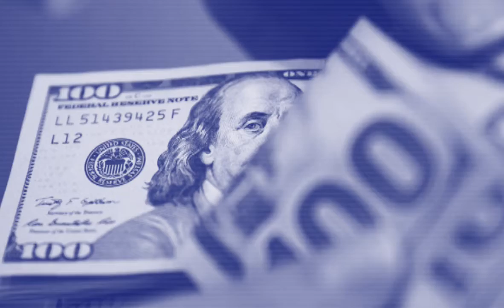¿Por dónde salimos? Debates para pensar las encrucijadas de la Argentina contemporánea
Ante el riesgo que acecha al debate público y político argentino de cerrarse en preocupaciones coyunturales y posiciones polarizadas, la Escuela IDAES abrió un espacio regular de reflexión sobre los grandes problemas argentinos. Desde 2019, el ciclo "¿Por dónde salimos?" propone una selección de los desafíos fundamentales del mundo contemporáneos y los aborda desde una perspectiva histórica y pluralista. Las conversaciones entrelazan el aporte de expertos y actores sociales en torno a un conjunto de interrogantes comunes, con la convicción de que la búsqueda de mejores soluciones requiere plantear observaciones minuciosas de la realidad social.

El primer encuentro de 2021, "Las pandemias en la historia: dilemas del pasado y del presente", será el lunes 14 de junio a las 18 h con transmisión en vivo por Facebook.com/IDAES. Participan Diego Armus (Swarthmore College), Daniela Testa (Instituto de Ciencias de la Salud, Universidad Nacional Arturo Jauretche), Adrián Carbonetti (Universidad Nacional de Córdoba).

Organizan: Mariana Heredia, Luisina Perelmiter, Mariana Gené.